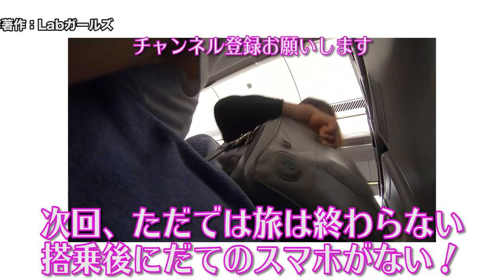【台湾大人旅編】#65 台湾の旅もそろそろ終わり。松山空港へ向かうタクシーの車内です。/台北/2019.11 【ゆる旅番組】